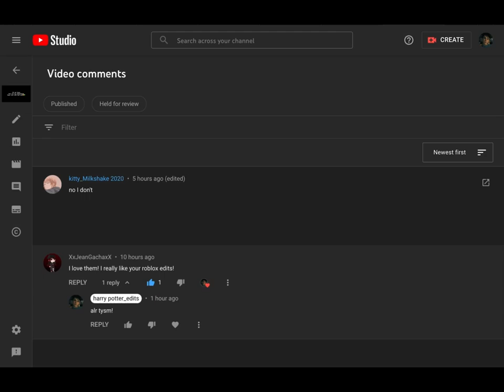Roblox edit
Tysm kai for making an edit with me and being so polite i love this edit💚💚